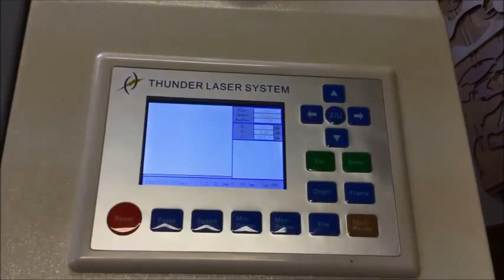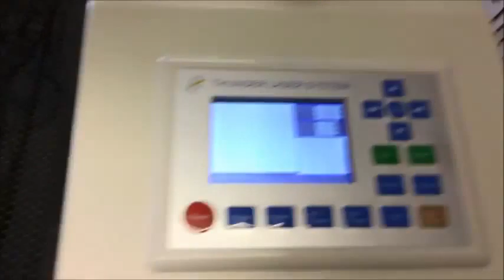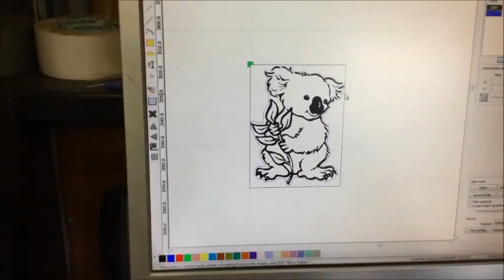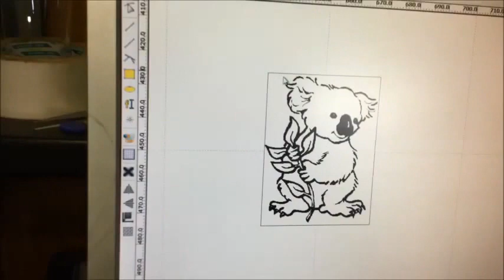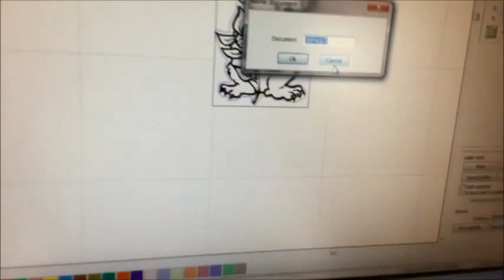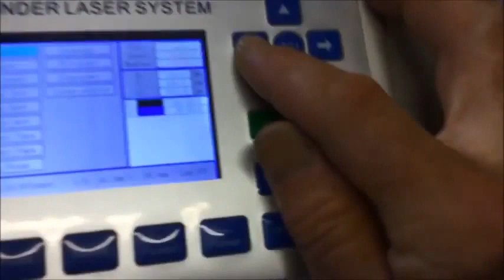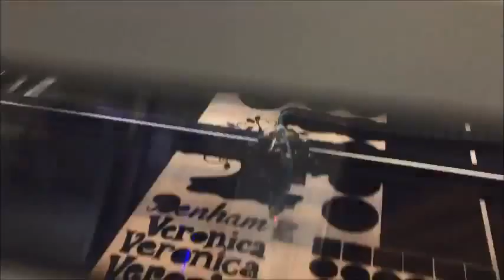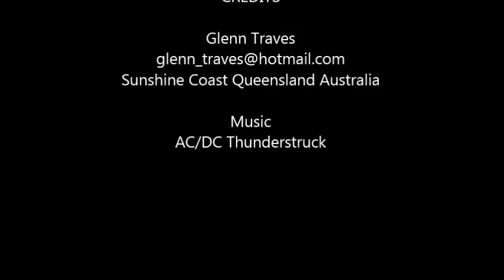laser cutter review - thunderlaser mars 130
Review of the Thunderlaser Mars 130. Taken from the Sunshine Coast Queensland Australia.
show you all the details of the machine and how the machine works.